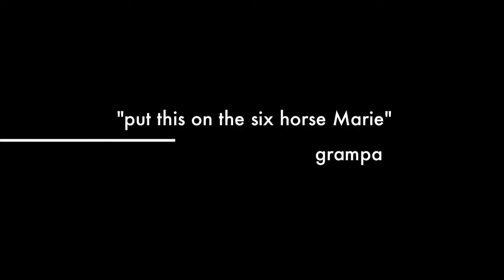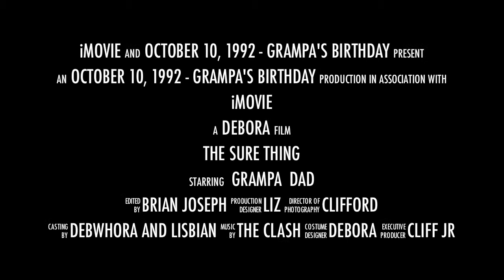The Sure Thing II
Grampa